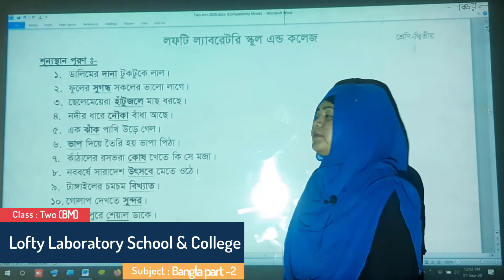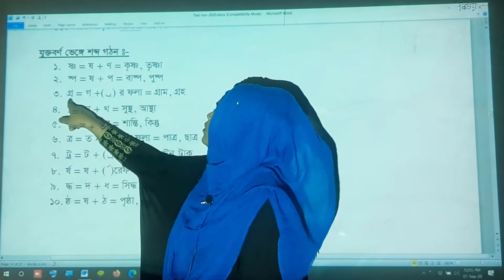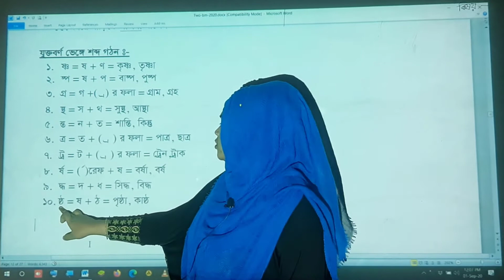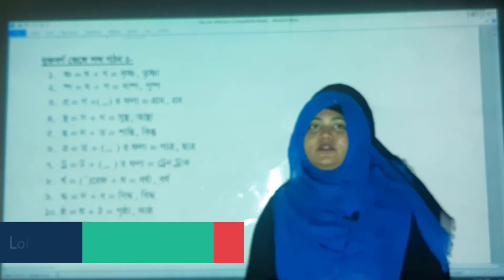Class : Two (BM) Subject: Bangla Part- 2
Online Class of Lofty Laboratory School & College. Sun shines with the children in the morning.